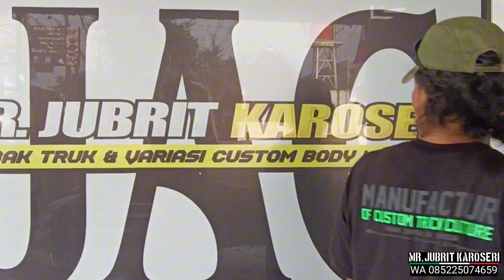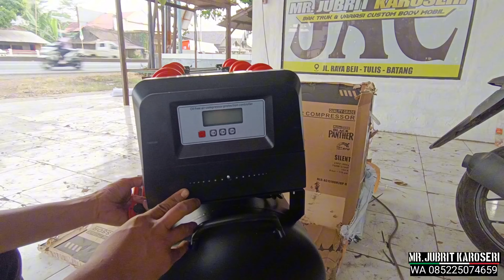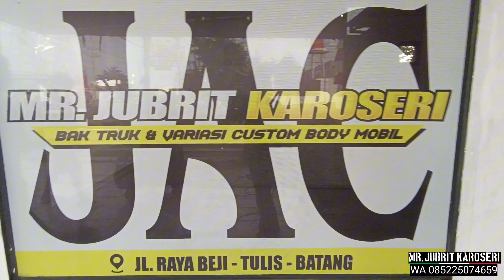Mr. Jubrit Karoseri Kedatangan Paket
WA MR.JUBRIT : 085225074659